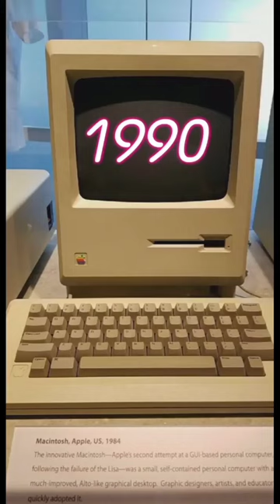Evolution of Computer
growing Computer year by year
computer evaluation